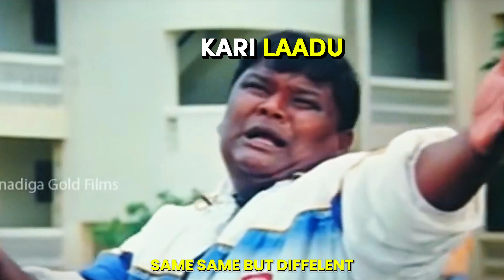ಅಂಗೋ ಇಂಗೋ ಕಷ್ಟ ಪಟ್ಟಿ 25 ಆಟಗಾರರನ್ನು ಕೊಂದು🔥ಕೋಳಿ ಊಟ ಮಾಡಿದೀನಿ😂🙌ಎಲ್ಲರೂ ಸಹಕರಿಸಿ💛❤️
•Claw : 4finger.
•Gyro on
•Graphics : Smooth - Extreme(colourful)

iPhone 13 90fps
PUBG MONTAGE
NewOnePlusNordMid​ RangePhone
season​ 1 player
 gaming,
 Pubg gyroscope,
 Jonathan,
 solo v squad,
 high kills,
Pubg fastest player,
 Chinese pros,
 players,
 k20 Pro gameplay
, t1 scrims,